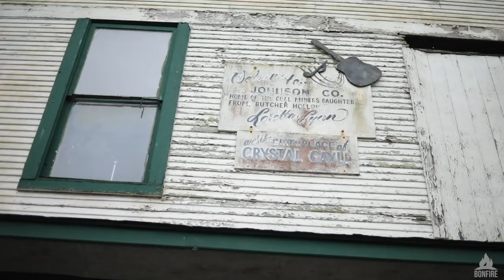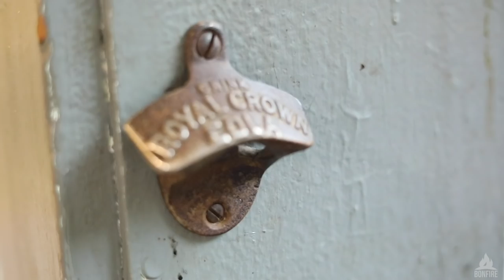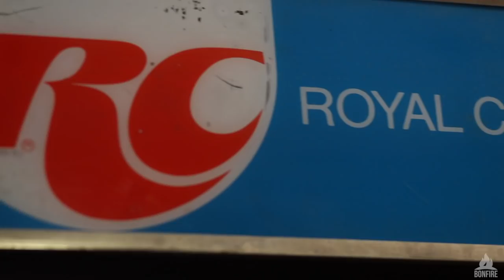Turning Ground - Old Country Store - official music video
Turning Ground's "Old Country Store" from their release on Bonfire Recording Co. of the same title.

Written by Nathan Arnett

Webb's Grocery - Van Lear, KY